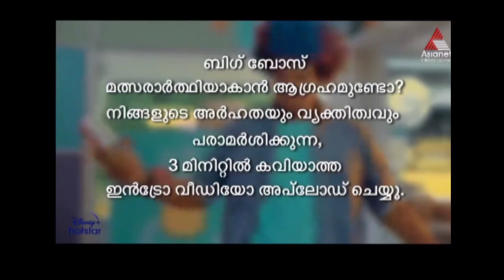ബിഗ്ഗ്‌ബോസ് മലയാളം സീസണിൽ 6 ലോഗോ വന്നു കിടിലൻ തന്നെ | നിങ്ങൾക്കും ബിഗ്ഗ്‌ബോസ്സിൽ പങ്കെടുക്കാം...